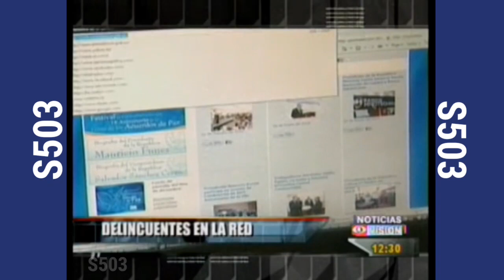Clasificacion D ,2011